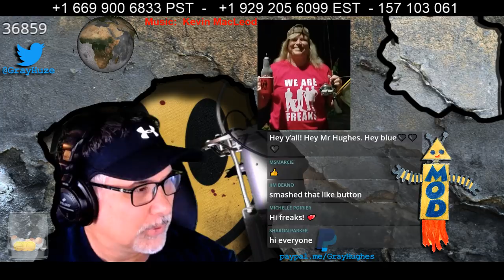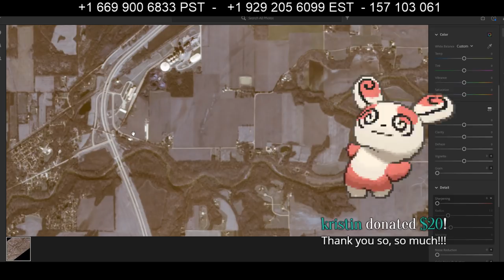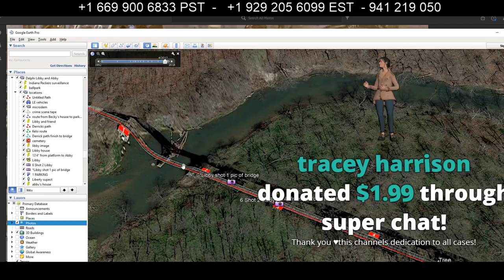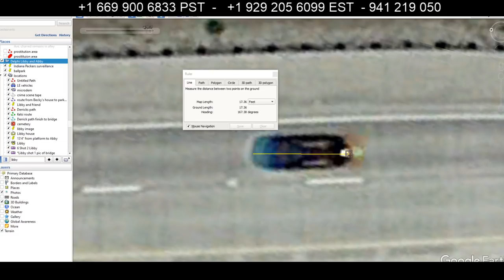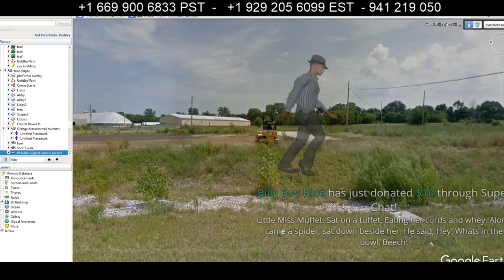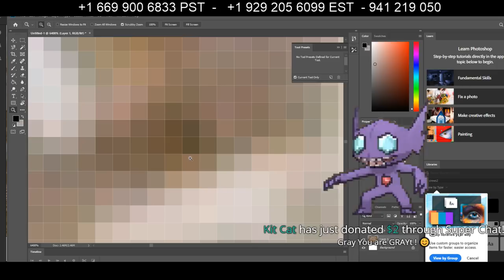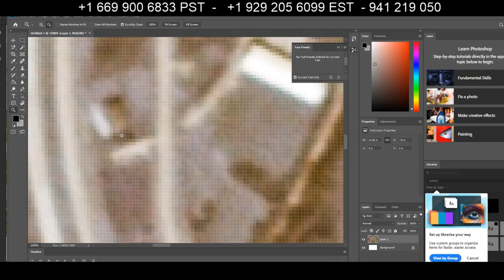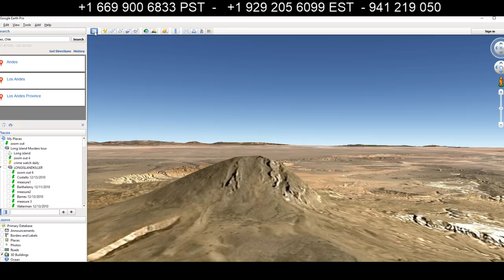Delphi Murders - The Almost Moment - The case of Libby and Abby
Tonight's show we will discuss the delphi case and the possibility of the new Image.  It will be followed by a live call in show.